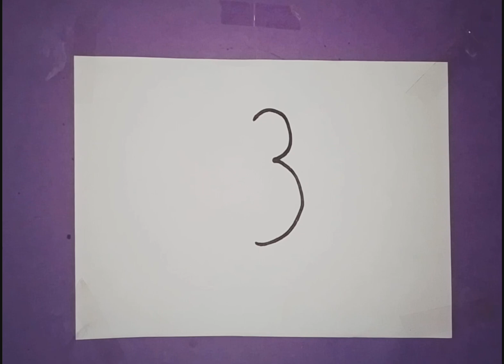सबसे सुंदर गुलाब बनाएं/How to Draw Rose step by step for beginners | Up draw art Rose Drawing Easy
use tutorial

pepar
markar
brush pen
colour
color pen

how to draw rose flower drawing
drawing video